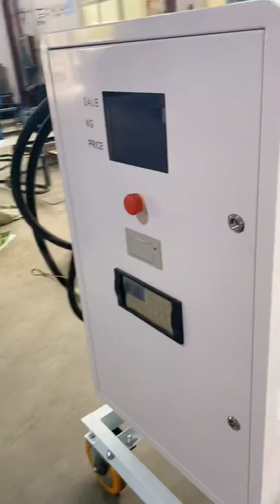LPG mini skid for filling LPG for LPG tank truck also can for LPG station